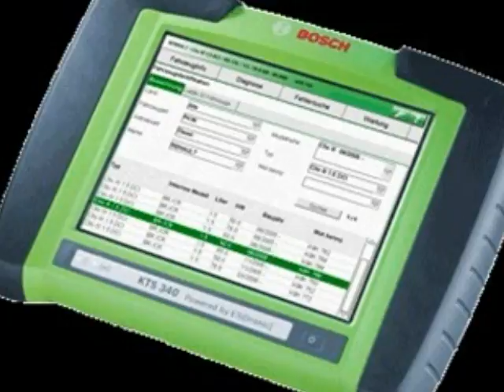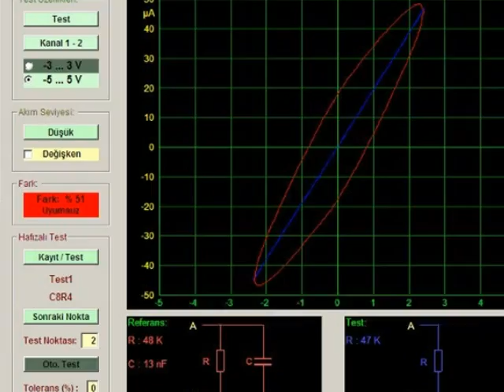ABS BEYİN TAMİRİ OTO BEYİN TAMİRİ B